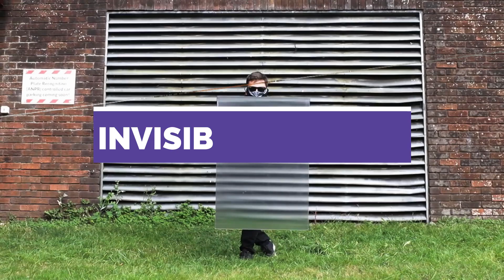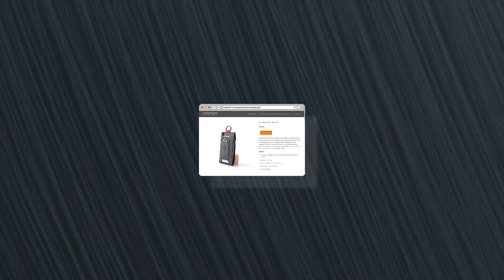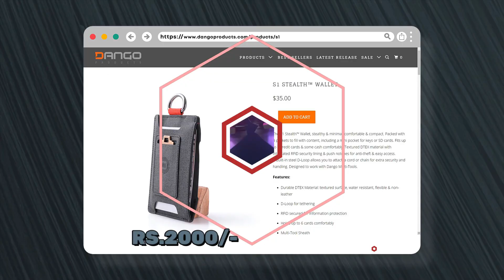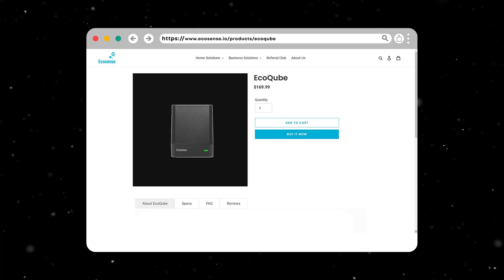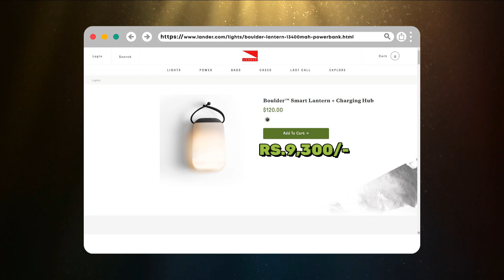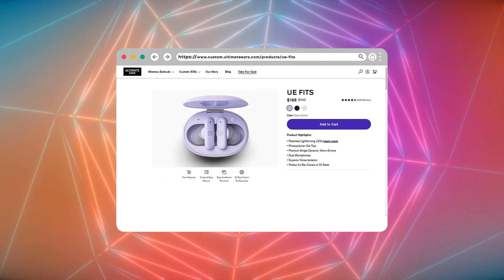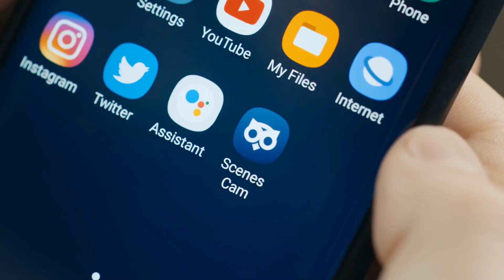8 UNIQUE GADGETS YOU CAN BUY ONLINE Under 99 to 5000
8 UNIQUE GADGETS YOU CAN BUY ONLINE Under 99 to 5000
here is top best and smart gadgets inventions will help you very much and make your life more coolest & comfortable.
Buy All Gadgets From Here.